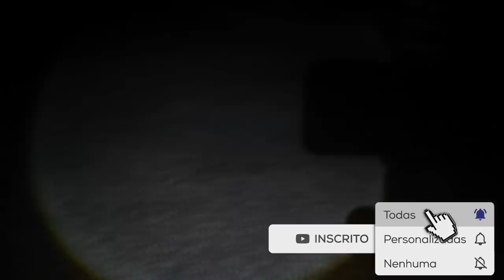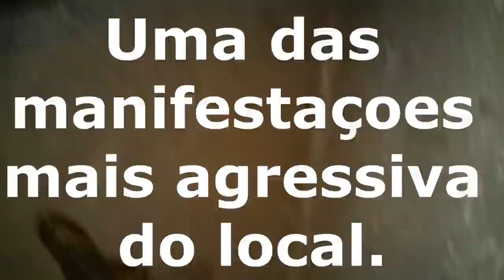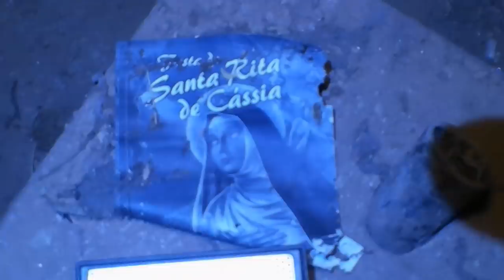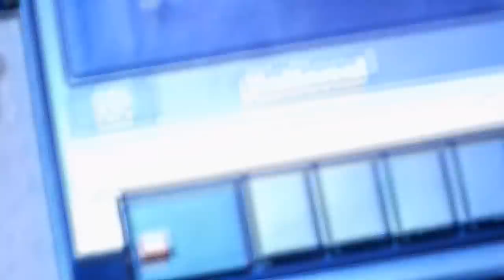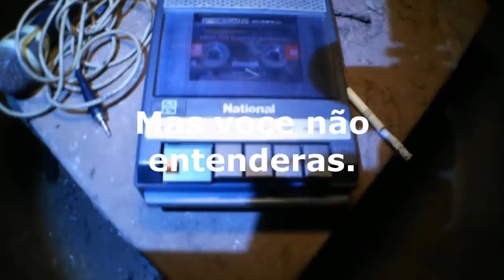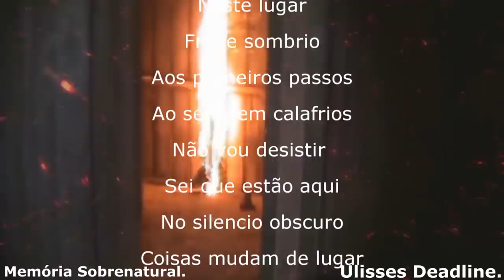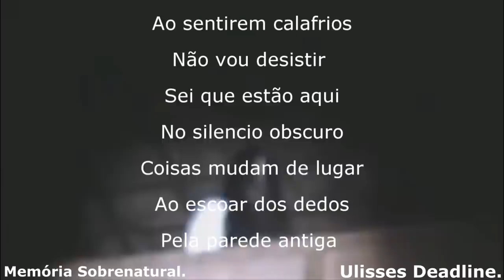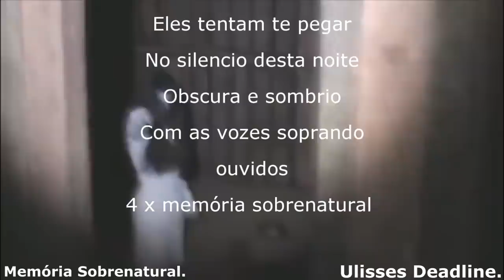DeadLine em: Escola abandonada Como se fosse a primeira vez Memória Sobrenatural